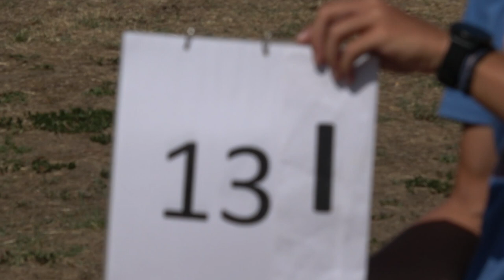EIAC2024 P1 13 Tomas Kralicek FreeKnown